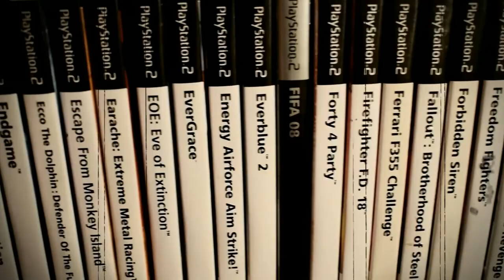Just Cause 3 - CruachanKeith Let's Play part 2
Still playing this really cool and fun game. Having way too much fun with this actually!!